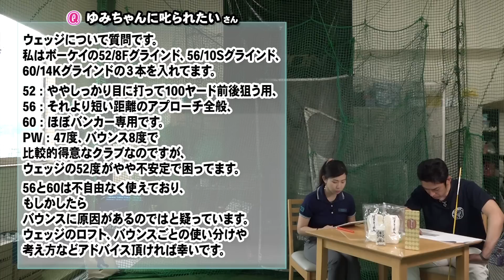ボーケイのヘッドは重い！？ウェッジのフルショットがミスする意外な理由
視聴者からの質問をクラブフィッターたけちゃんがズバババ ！っと解決！

【今回の質問者：ゆみちゃんに叱られたいさん】
たけちゃん、ゆみちゃんいつも楽しく観ています
ウェッジについて質問です。私はボーケイの52/8Fグラインド、56/10Sグラインド、60/14Kグラインドの３本を入れてます。
52はややしっかり目に打って100ヤード前後狙う用、56はそれより短い距離のアプローチ全般、60はほぼバンカー専用です。
PWは47度、バウンス8度で比較的得意なクラブなのですが、ウェッジの52度がやや不安定で困ってます。
56と60は不自由なく使えており、もしかしたらバウンスに原因があるのではと疑っています。
ウェッジのロフト、バウンスごとの使い分けや考え方などアドバイス頂ければ幸いです。

▼関連動画
【試打実験】ウェッジこそライ角が重要な理由！アプローチ上達のカギはライ角にあり！？

【保存版】プロが教えるウェッジ選びの極意！おすすめのバウンス角は？グースが良いの？

【必見】アプローチ上達の絶対条件！サンドウェッジのライ角はフルショットに合わせるべき？

資格：クラブフィッター＆パターフィッター、